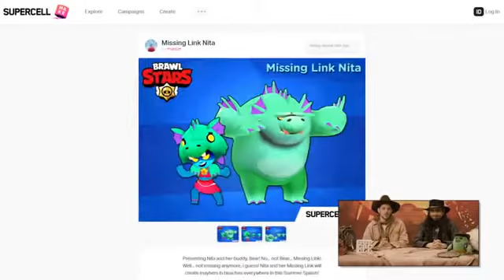Brawl stars season 6 brawl talk reversed